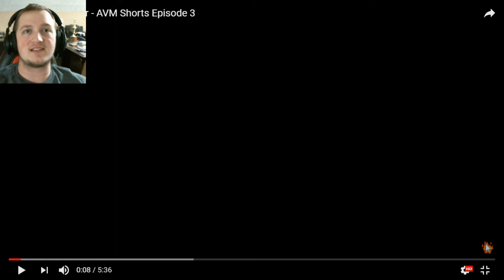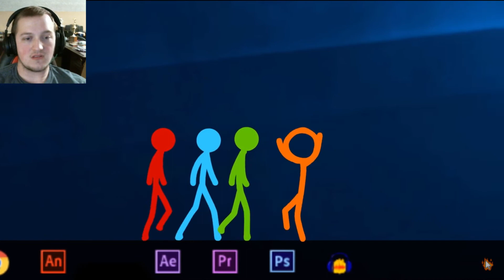React: Roller Coaster-Stick AVM #3 by Alan Becker